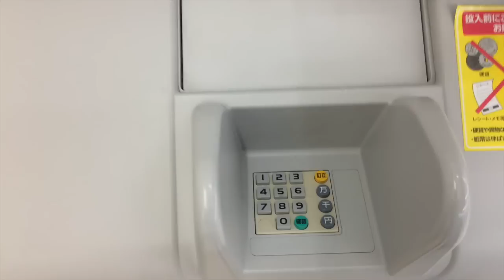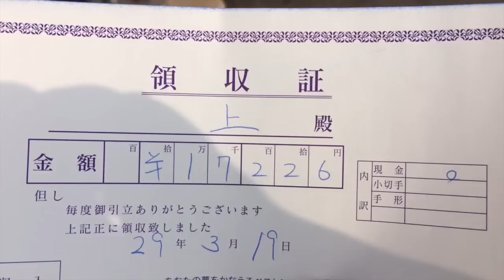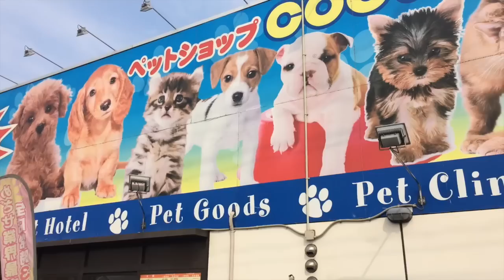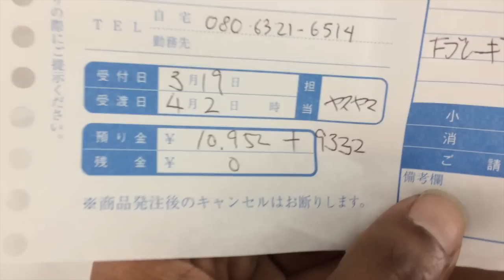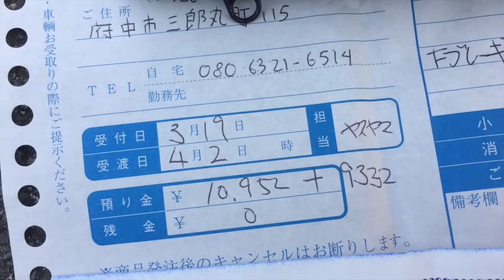Bengkel Motor di Jepang Mahal!!!!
Video seharga 4 juta rupiah gara2 sparepart si Raiden yang mahal :(